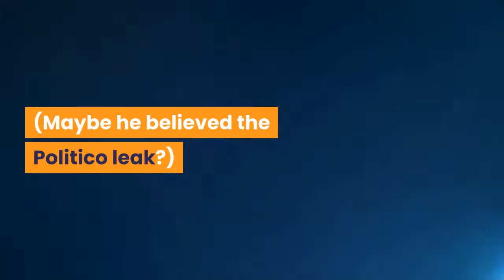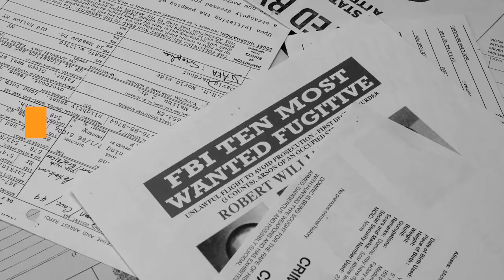Herman Cain attacks Joe Biden—from the great beyond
Hey just because you are dead doesn’t mean you can’t be part of the discourse. Deceased and former GOP luminary Herman Cain showed us all when he managed to attack former Vice President Joe Biden from beyond the grave late Wednesday.“Just in case you thought Biden’s candidacy was going to be anything other than completely nuts, team Trump has released a new video,” Cain’s Twitter account posted, with a link to a new Trump ad. Amazingly, Cain, who passed away on July 30, was still able to divine who Biden’s running mate was, even though she wasn’t officially announced until Tuesday. (Maybe he believed the Politico leak?)The post in the tweet isn’t, of course, from Cain. And it appears that, despite his death, the conservative commentary site in his name, HermanCain.com, will still be publishing. And if you’ve got a big account that you can take over to get clicks, sure, why not use it, although maybe you should at least change the name, so as to not freak everyone out.“Why hell gotta better WiFi connection than my apartment,” wrote Zara Rahim. In a post on the site, Cain’s daughter said that the name on Cain’s account would soon be changed to “The Cain Gang,” to clear up any confusion. They might have wanted to do that a day earlier, though.*First Published: Aug 13, 2020, 9:02 amDavid CovucciDavid Covucci is the Layer 8 editor at the Daily Dot, covering the intersection of politics and the web. His work has appeared in Vice, the Huffington Post, Jezebel, Gothamist, and other publications. He is particularly interested in hearing any tips you have. Reach out at [email protected]